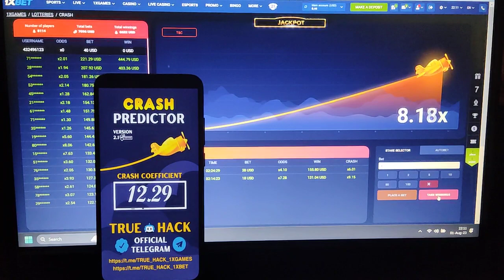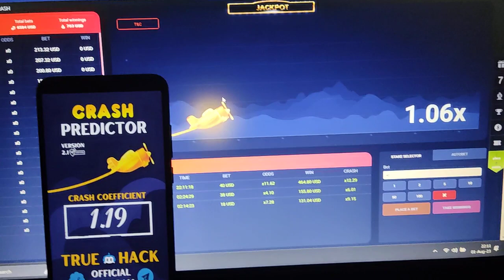1xbet CRASH Predictor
Hey, gambling friends! Today is the perfect day for you to cash in and make some serious money without any risk. Don't miss out on this amazing chance! You don't have to worry about losses or any other risks – simply enjoy the game and reap the rewards!

As demonstrated, my application is capable of accurately predicting when a plane will experience an explosion with a high degree of accuracy. To achieve this, I implemented a clever hack on the 1xBet bookmaker system, resulting in the successful creation of this predictive model.

The hack has been proven to be successful on various betting sites such as 1WIN, MELbet, MostBet, Casino-X, Pin-Up, Pokerdom, GGbet, PariMatch and ChillBet. It provides a reliable way to increase the chances of success by exploiting the weaknesses in each of these sites' algorithms. With its implementation of advanced strategies and techniques, users can quickly and easily boost their winnings from these platforms.

This incredible application works on every type of Android phones. It's an incredibly versatile piece of software that can be installed quickly and used with ease.

I consistently make money every day through this method, and I'm confident that you can too! It's a simple and straightforward process that anyone can learn with minimal effort. The potential to generate income is there - all you need to do is take the initiative and start making it happen.

I can deliver reliable, tested scripts and offer a comprehensive example of the quality of my skills through a proof-of-concept demonstration. I am committed to delivering the highest level of expertise and results that exceed expectations.